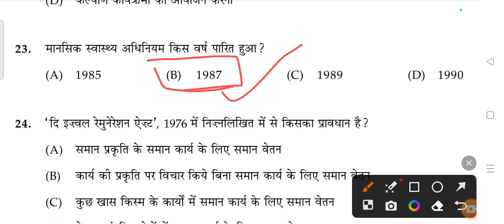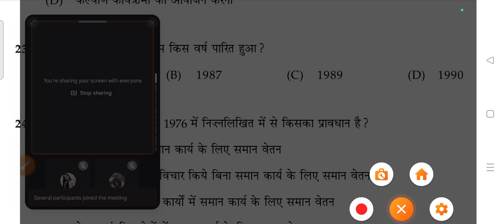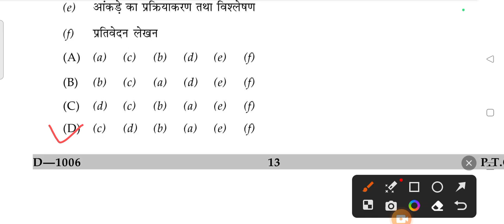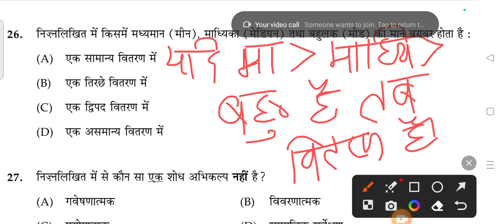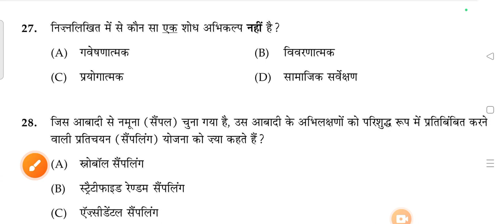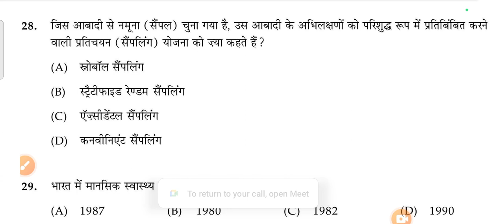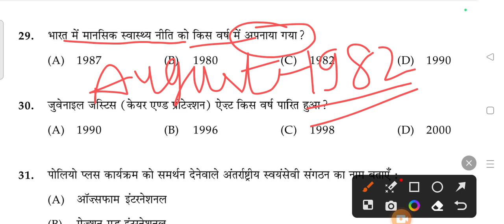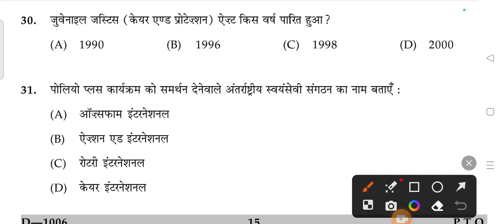UGC NET DECEMBER 2023 UKMSSB 2023 MPSET SOCIAL WORK JUNE 2007 PYQ MOCK TEST SOCIAL WORK #8506031308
MOCK TEST SOCIAL WORK PYQ DEC 2007 UGC NET MPSET UKMSSB 2023 SOCIAL WORK QUESTION SOCIALWORKONLINEMOCK TEST SOCIAL WORK PYQ DEC 2007 UGC NET MPSET UKMSSB 2023 SOCIAL WORK QUESTION
Time-:
MPSET SOCIAL WORK AUGUST 2023-: 7:30PM
UKMSSB SOCIAL WORK2023-: 8:30PM

1.👉(SOCIAL WORK)2023
Time- 7:00-8:00PM

2.👉UKMSSB (07)
 नया बैच आरंभ New Batch Start
TIME👇👇👇
8:30AM TO 9:30 AM

3👉( Assistant Professor Sociology MPPSC)
TIME 👇👇👇
6:30 AM

Fees Structure
(UGC NET-JRF December 2023) FEES-:
👉4000/

(MPSET SOCIAL WORK AUGUST )
FEES-: 2000/

 MPPSC(असिस्टेंट प्रोफेसर सोशियोलॉजी Assistant Professor Sociology -2023)

PAYMENT MODE
👉GOOGLE PAY/PHONE PAY/PYTM PAY
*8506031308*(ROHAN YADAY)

समाज_कार्य_2023_ लखनऊ_ चिकित्सा_ समाज_कार्य_Medical_social_work_field_work_journal समाज कार्य

समाज कार्य
ऑनलाइन क्लासेस

Online Classes-
NTA UGCNET-JRF-DEC-2023
Medical social work-2023
(SOCIAL WORK)